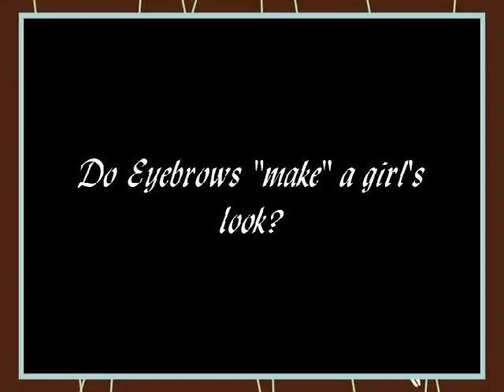Man Vs. Eyebrows [What Men REALLY think about women's eyebrows]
Ever wondered what men REALLY think about women's eyebrows? Check Out this video!